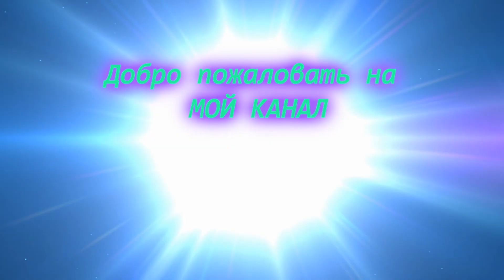ГИДРАВЛИЧЕСКИЙ ДРОВОКОЛ ДЛЯ Т-25,ЧАСТЬ-2/HYDRAULIC FILE FOR T-25, PART-2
ПОДДЕРЖКА КАНАЛА КАРТА (УКРАИНА,ПРИВАТБАНК) - 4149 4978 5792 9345